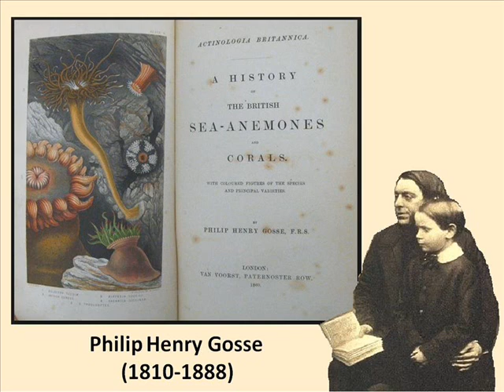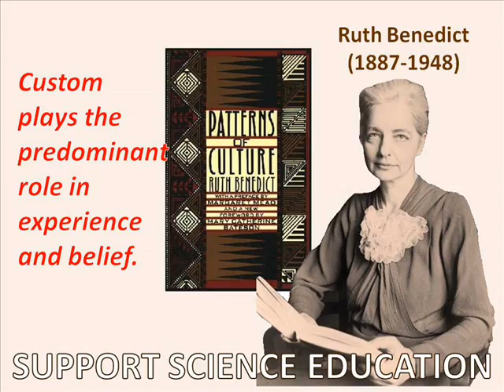Coffee with Claire for June 9, 2013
Warning! The presenter in this video speaks with an authentic southern Appalachian accent.  As a result, you may find the material presented an offense to one or more of your more cherished stereotypes.  Disorientation is a common side effect, along with a craving to put the presenter "in her place." However, the effects usually wear off within a few hours. If anxiety persists for more than 24 hours, please consult a physician.

This week, the resurrection of one of my earliest series, an all new episode of  "Mixed Nuts."  Also, I reveal the darkest secret of Young Earth Creationists AND take on the controversial "F word"...FEMINISM!  And finally, the 2012 Dim Bulb of the Year stops by to share more Biblical wisdom about the role of women in a modern, technological society.